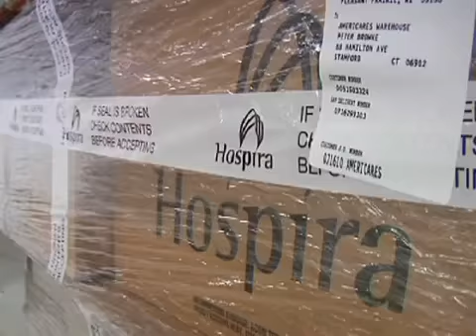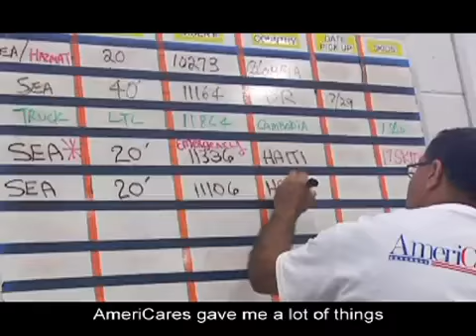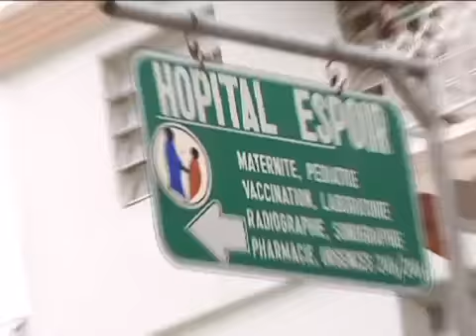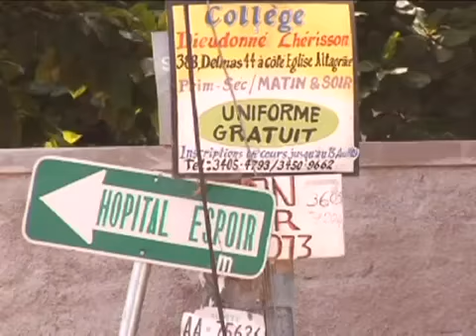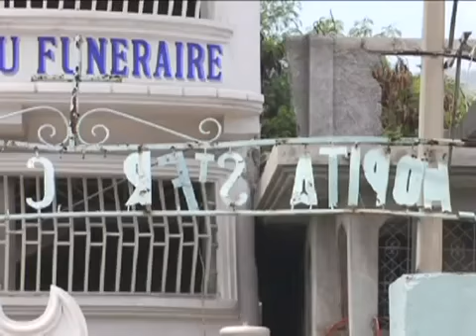AmeriCares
At Work in Haiti and Around the World.